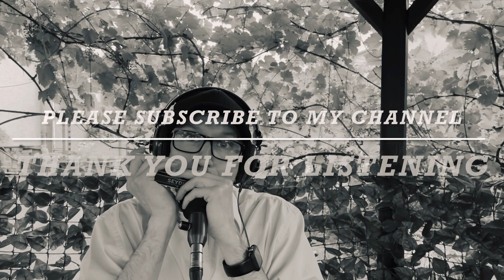Yesterday Beatles Harmonica Mundharmonika Mouth Organ Chromatic Harmonica Armonica Cover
Yesterday is a pop ballad composed by Paul McCartney (* 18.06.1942 in Liverpool).
First performed in 1965 on the album Help.
The string arrangement comes from Beatles producer George Martin (* 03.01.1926 - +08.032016).

There are over 3000 cover versions of the song worldwide, pretty cool for a song that was originally supposed to be called (Scrambled Eggs).

Harmonica Mouth Organ Chromatic Harmonica
by C.A.  Seydel Söhne (Saxony)

Microphone from BlowsMeAway
(Ultimate 58)

Produced with GarageBand.

Piano Cover is from

Orginal Video

Yesterday ist eine Pop-Ballade, komponiert von Paul McCartney (* 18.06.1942 in Liverpool).
1965 auf dem Album Help uraufgeführt.

Das Streicherarrangement stammt vom Beatles-Produzent George Martin (* 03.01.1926 - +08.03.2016).

Es gibt weltweit über 3000 Coverversionen des Songs, ziemlich cool für einen Song, der ursprünglich (Rührei) heißen sollte.

Mundharmonika Mundharmonika Chromatische Mundharmonika Mouth Organ Armonica

C.A.  Seydel Söhne (Saxony)

Mikrofon von BlowsMeAway (Ultimate 58)

produziert mit GarageBand.

Piano Cover ist von @karaokepiano

Orginal Video